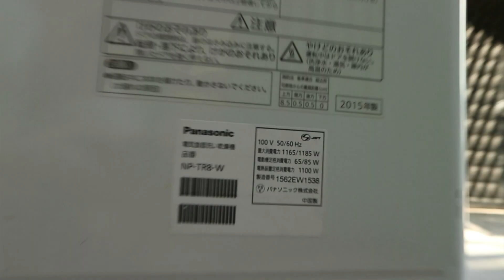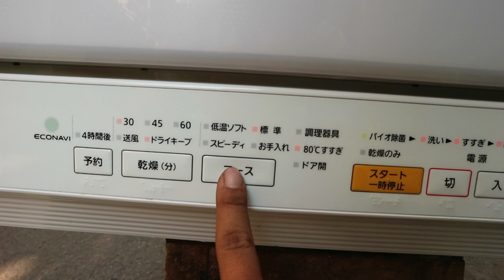Máy rửa chén/bát Panasonic NP-TR8-W màu trắng date 2015 Tình trạng 97%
❗️ Thiết kế đẹp, sang trọng, tô điểm thêm gian bếp nhà bạn
❗️Máy rửa chén có sử dụng nhiều công nghệ tiên tiến cao cấp như Econavi giúp rửa sạch,an toàn, tiết kiệm nước cũng như tiết kiệm điện năng tiêu thụ
❗️ Khoang chứa rộng và có sự phân bố giúp rửa được nhiều đồ, không chỉ là bát đĩa mà cả dao, thìa, dĩa thậm chí là cả xoong nồi.
❗️ Độ ồn được giảm thiểu tối thiểu,Tiết kiệm điện năng và lượng nước sử dụng
💥 Điện áp sử dụng 100V, Khối lượng: 19kg, Kích thước: 550 × 343 × 564 mm

🏫Địa chỉ số 1: số 49-51 ngõ 612 Đê La Thành, Ba Đình Hà Nội
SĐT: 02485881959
Địa chỉ 2: 285/62 Cách Mạng Tháng 8 Phường 12 Quận 10 TP.HCM
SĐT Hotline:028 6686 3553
🕘 Thời gian làm việc: 8h00-21h00 hằng ngày (Bảo hành kỹ thuật 9h00-17h00)